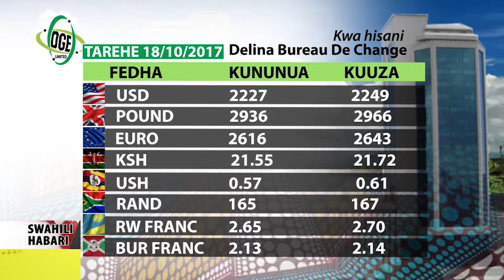SWAHILI HABARI 18.10.2017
WADAU WA MAENDELEO WAPEWA VYETI.